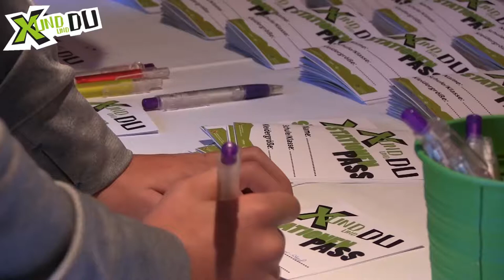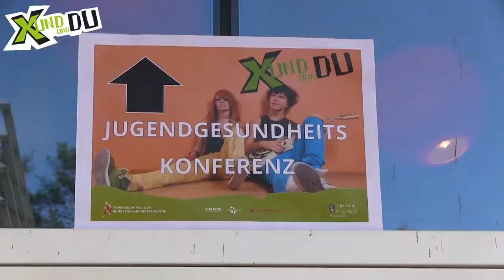XUND und DU Jugendgesundheitskonferenzen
Bei den XUND und DU-Jugendgesundheitskonferenzen werden alle regionale Initiativen und Projektergebnisse, die im Rahmen von XUND und DU von Jugendlichen erarbeitet und umgesetzt wurden, präsentiert. Jugendliche bekommen hier die Möglichkeit ihre durchgeführten Projekte im Gesundheitskompetenzbereich auf unterschiedlichste Art und Weise zu präsentieren.
Die nächsten Jugendgesunheitskonferenzen finden an folgenden Terminen statt:
JUGENDGESUNDHEITSKONFERENZEN 2018:

Die Veranstaltungen finden jeweils von 9:00 bis 13:00 Uhr statt. Der Eintritt, sowie alle Angebote vor Ort sind kostenlos.

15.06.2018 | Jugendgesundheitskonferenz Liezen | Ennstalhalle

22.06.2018 | Jugendgesundheitskonferenz Weiz | Kunsthaus Weiz

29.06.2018 | Jugendgesundheitskonferenz Deutschlandsberg | Koralmhalle DL

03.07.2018 | Jugendgesundheitskonferenz Trofaiach | Mehrzweckhalle Trofaiach

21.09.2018 | Jugendgesundheitskonferenz Graz-Umgebung | Kirschenhalle Hitzendorf